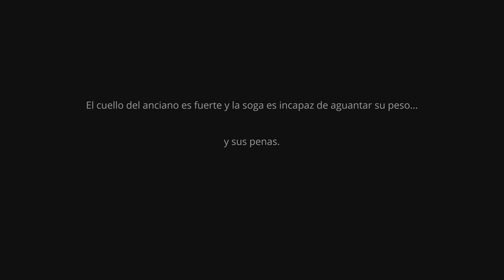Selfloss Demo - TUTORIAL - PS5 4K